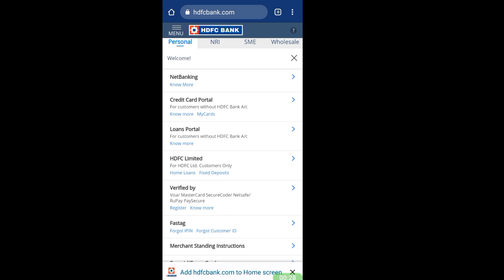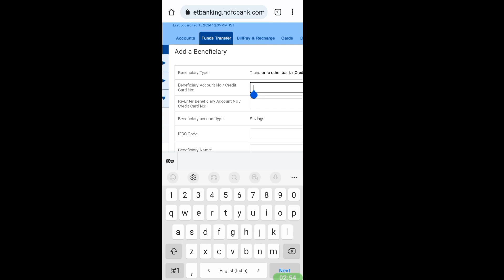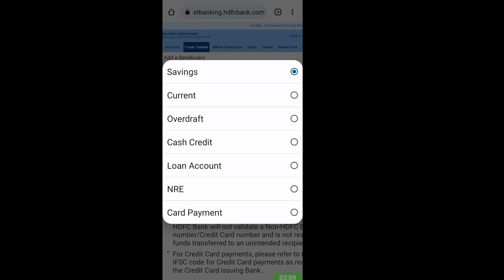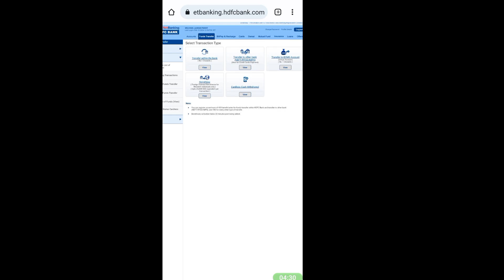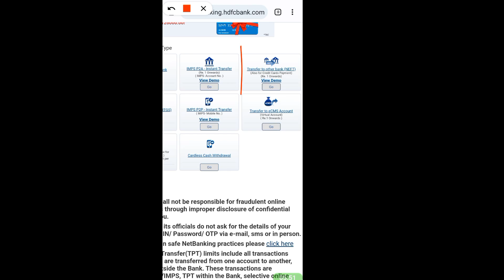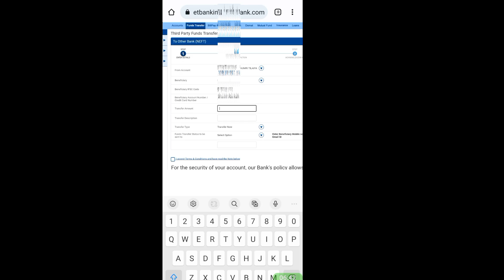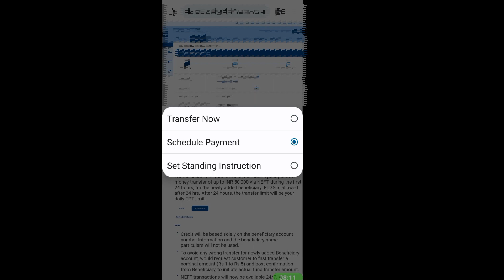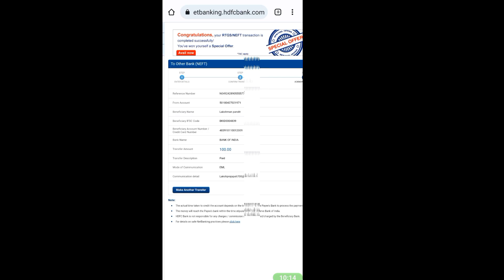How to add beneficiary in hdfc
How To Transfer Money From Hdfc Net banking/ How to add beneficiary in hdfc